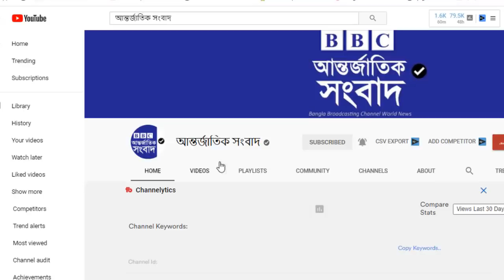আন্তর্জাতিক সংবাদ Today 07 Feb, Khobor📺BBC আন্তর্জাতিক খবর antorjatik sambad বিশ্ব সংবাদ bangla news